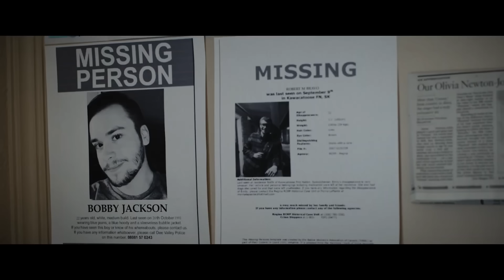CRAVING (2023) | CREATURE FEATURE MUY BARATA!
EL PODCAST!